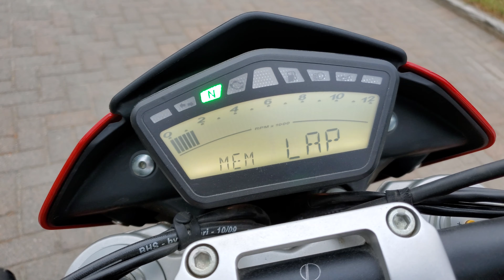Ducati Hypermotard 1100 EVO